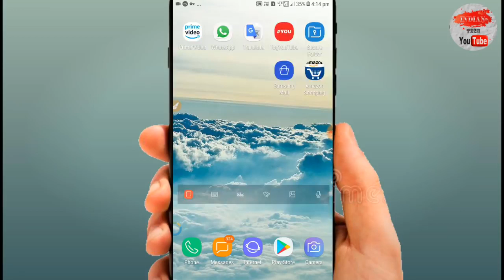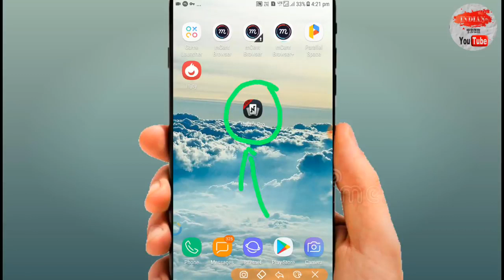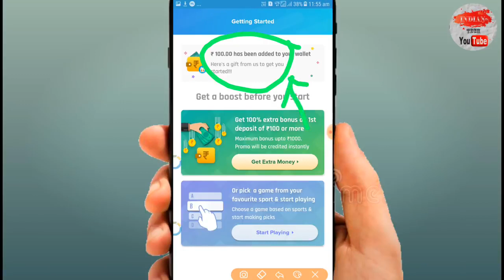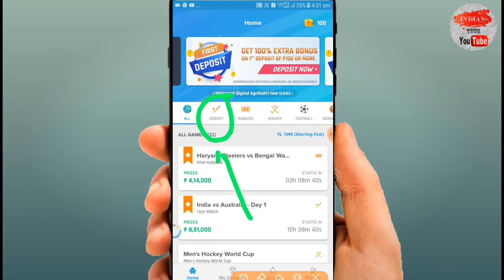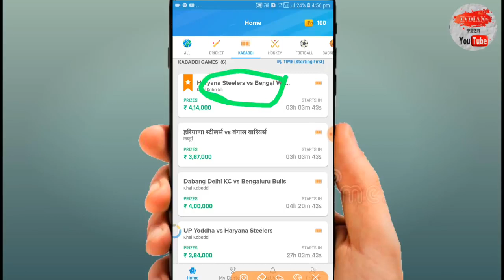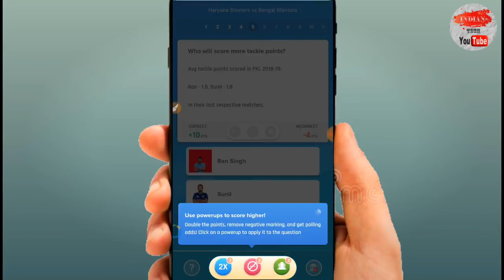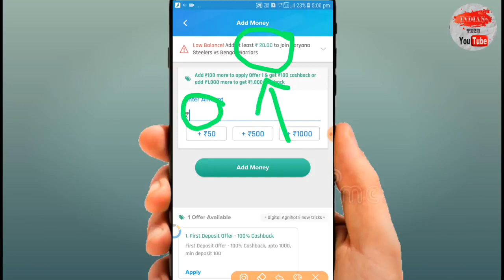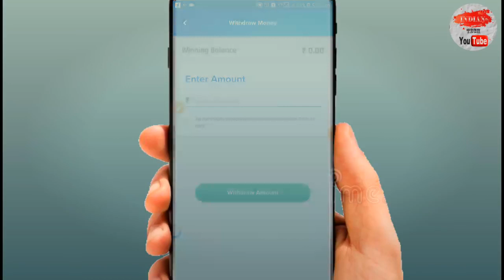Install App & Get ₹100 Sign up bonus Instantly - Best New Paytm Earning App For Android 2019